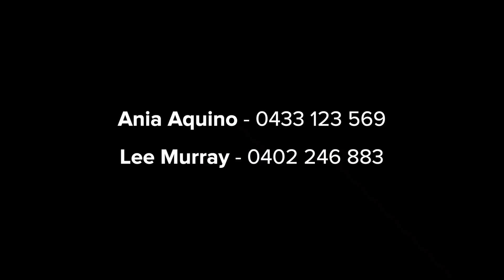A lifestyle of leisure, convenience and simple luxury awaits in 'St Tropez'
305/8 Marine Parade Wentworth Point

A lifestyle of leisure, convenience and simple luxury awaits in ‘St Tropez’s resort style, waterfront complex. Situated on the third floor, this apartment is located within ‘The Waterfront Estate’, a stroll to the Promenade, Piazza dining and transport.

Ania Aquino | 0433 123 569
Lee Murray | 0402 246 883